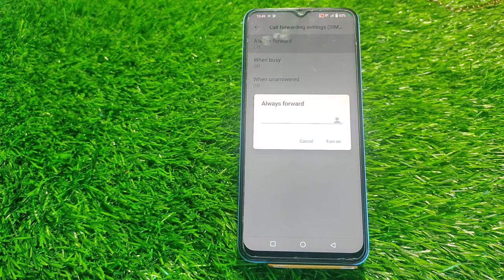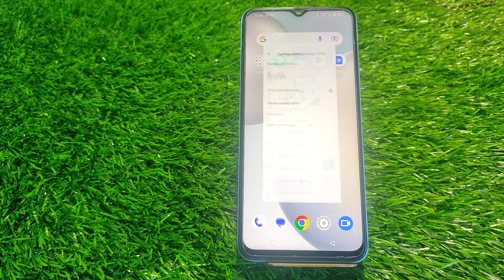How To Enable Call Forward In Iqoo Neo 7,Iqoo Neo 7 Call Forward Setting ,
How To Activate Call Forward Setting In Iqoo Neo 7,
Iqoo Neo 7   Mein Call Forward Kaise Karte Hain,
How To Activate Call Forward In Iqoo Neo 7,
How To Enable Call Forwarding In Iqoo Neo 7,
How To Enable Call Forward OnIqoo Neo 7,
Iqoo Neo 7 Call Forward Setting,
How To Disable Call Forward In Iqoo Neo 7,
Iqoo Neo 7   Mein Call Forward Kaise Disable Kare,
How To Deactivate Call Forward In Iqoo Neo 7,
How To Disable Call Forwarding Setting In,